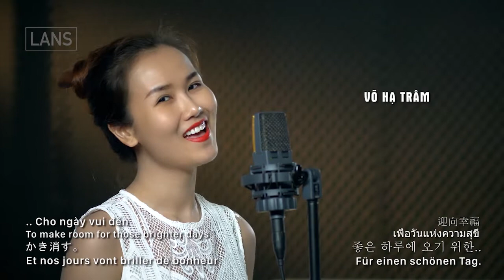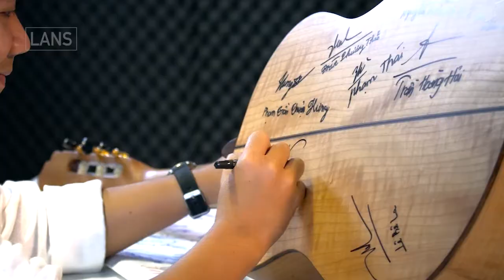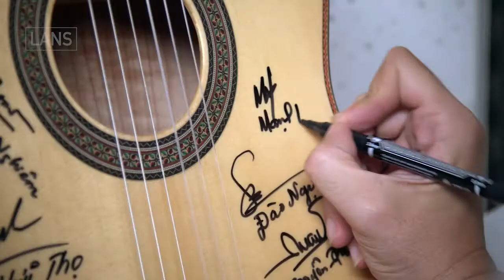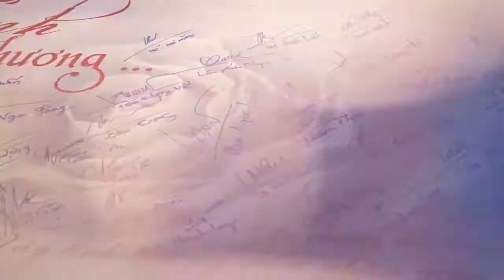Tình Tha Phương|60 Nghệ sĩ,Doanh nhân trong & ngoài nước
TÌNH THA PHƯƠNG
Sáng tác: Lâm Ánh Ngọc
Hòa âm: Minh Đăng
Trình bày: 60 Nghệ sĩ,Doanh nhân trong & ngoài nước
Phụ đề: Việt, Anh, Pháp, Đức, Hàn Quốc, Nhật Bản, Thái Lan, Trung Quốc

D.O.P: Võ Trần Chí
Quay phim: Nguyên Văn, Tiến Huy
Phòng thu: GPro - HaHa Studio
Sản xuất bởi LANS

TÌNH THA PHƯƠNG
Ta xa quê hương
Ta mang trái tim yêu thương
Đến bao người
để nụ cười dịu dàng trên môi

ta yêu quê hương
yêu sao những ai tha phương
biết bao ngày
khát khao chờ
từng vòng tay và hơi ấm
trao nhau tình thân

Ta chung đôi tay
Xây tình thương chốn nhân gian là đây
Xóa tan những âm thanh buồn
Cho ngày vui đến

Ta luôn bên nhau
cho dù giông tố theo bao lần qua
vững tin giữ câu chân thành
rồi yêu dấu sẽ luôn bên cạnh
ngày trôi qua nắng mai trong lành
Đời an vui

Nguyện từng ngày dù nơi phương nao
Người người cầm chặt đôi tay nhau
Trái tim chân thành
Rộn ràng nhịp nhàng vang câu hát..